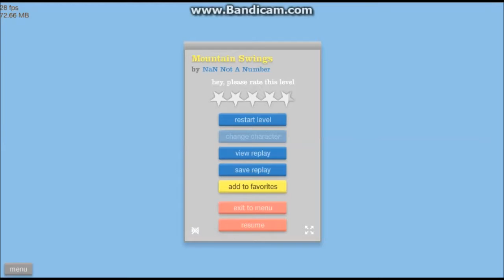Happy Wheels update gameplay 01